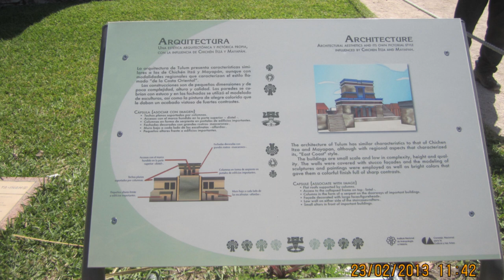Evolvenza Un sogghigno spietato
La réminiscence ne contemple pas une attirance humaine, mais un souvenir de conscience irrépressible.